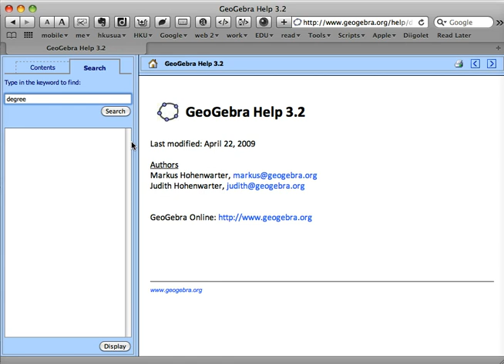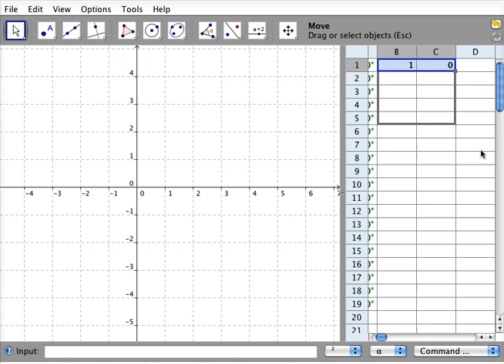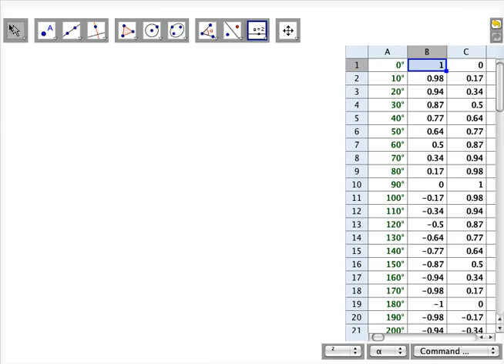Screencast by leemsa from Screenr.com